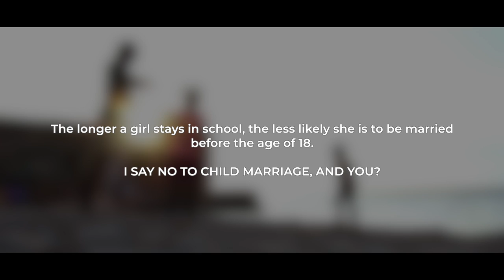Quero Voar (I Want to Fly)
To address the causes and consequences of child marriage and launch a call for action for parents and caregivers, UNICEF worked with young local artists in Nampula to raise awareness of child marriage. With support from Gobierno de Navarra, a song was produced on child marriage and teenage pregnancies titled "Quero Voar" (I want to fly).

The song tells the story of a young girl who appeals to her parents to allow her to stay in school and pursue her dreams. She is pleading with them not to marry her because she is not ready.

Using their creativity and information received at the workshop about child marriage in Mozambique, the young artists are channeling the voices of young girls at risk of being married and by explaining the negative consequences of child marriage, they appeal to parents and caregivers not to marry their daughters before the age of 18.